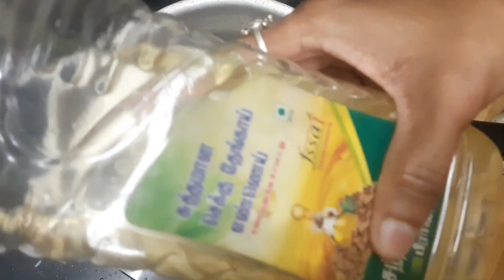Mutton chukka recipe | Madurai style hot and spicy | மட்டன் சுக்கா |Meenakshi samayal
மட்டன் சுக்கா செய்வது எப்படி
Mutton chukka recipe in tamil